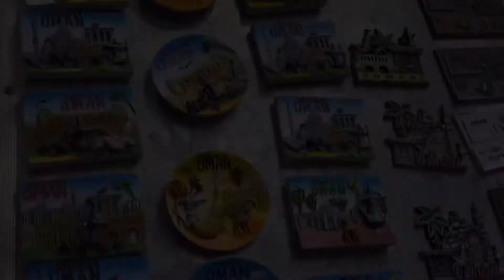MUTRAH GOLD SOUQ cheaper price